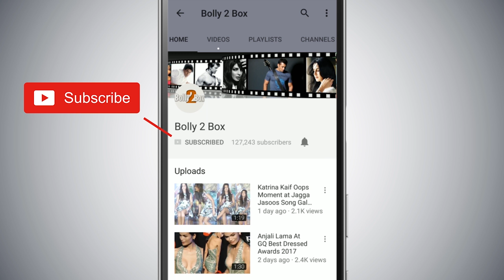Salman Khan के Dabangg 3 के Munna Badnaam Huwa गाने की शूटिंग हुई शुरू | Warina Hussain